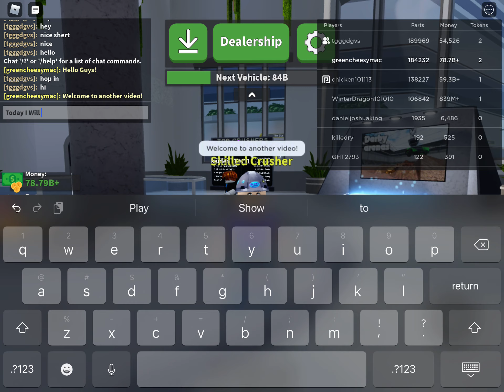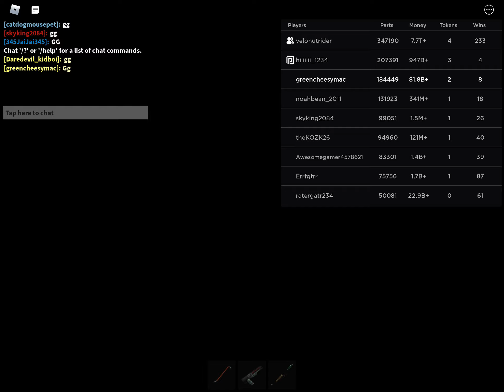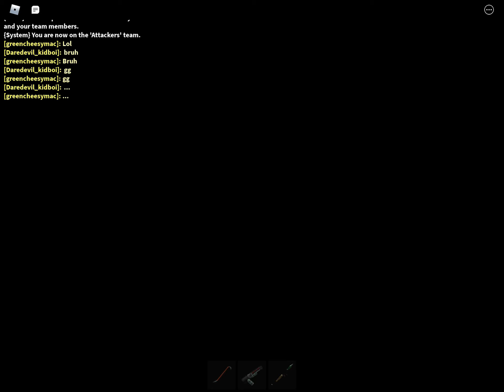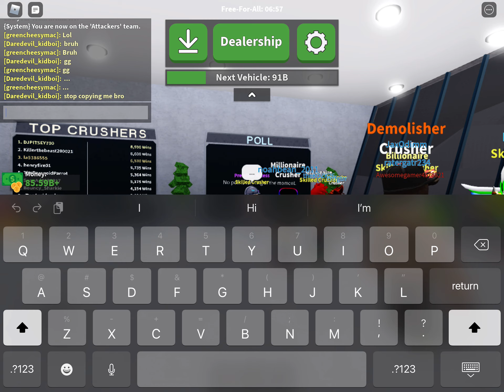Crazy stuff in Car Crushers 2 Derby (w/VeloNutRider)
Playing Car Crushers 2 Derby with VeloNutRider